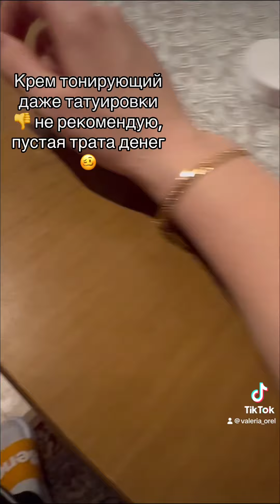Распаковка товаров с сайта TEMU ожидание - реальность